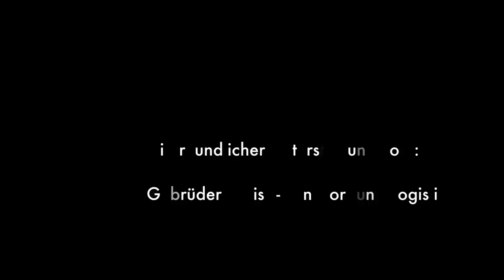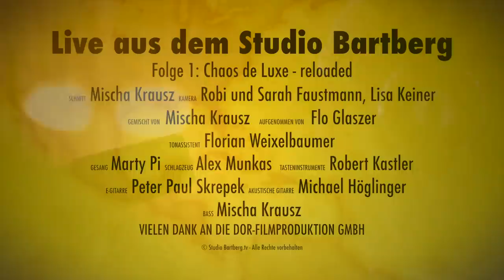07 Ausgeliefert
Studio Live Recording des Hansi Dujmic Hits